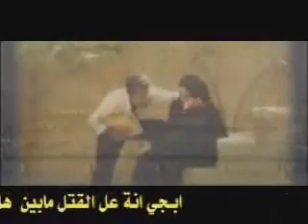Facebook Larry Yousif